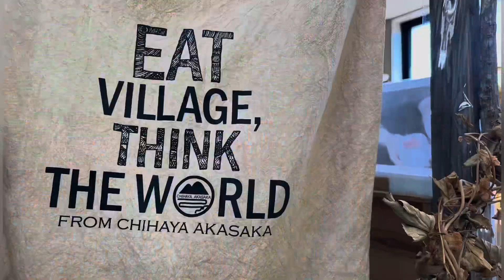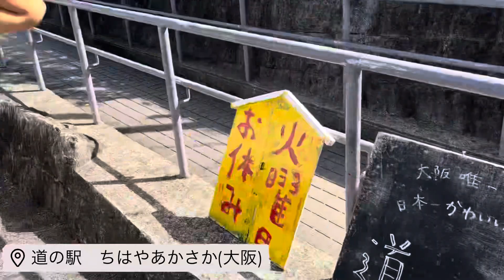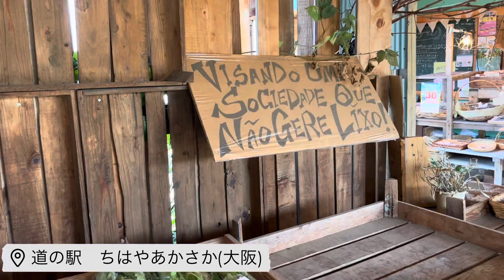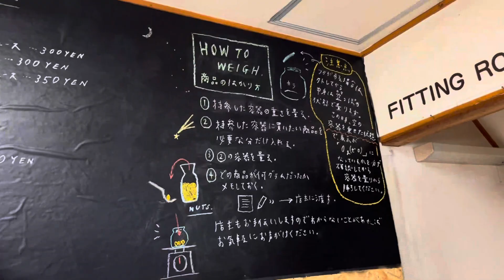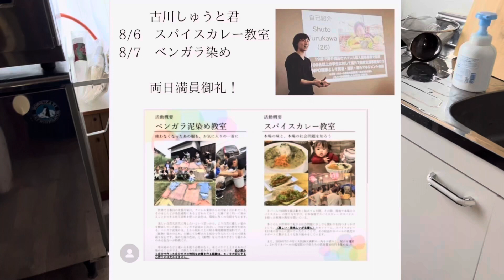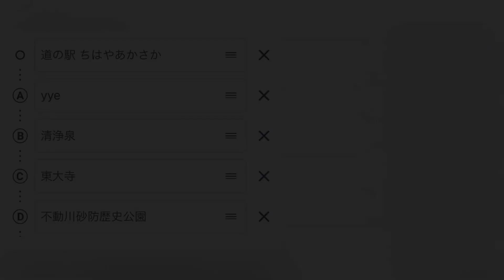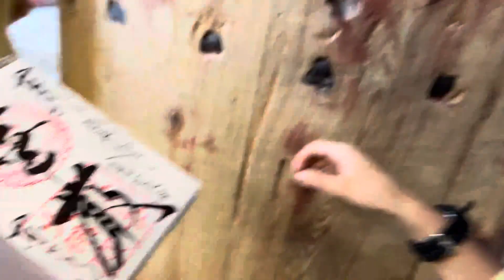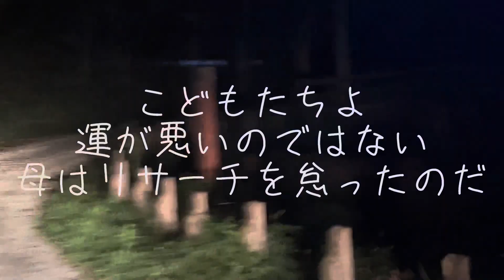【 車のおうち4人家族 】量り売り・大仏様確かに大喜び・ドキドキ奈良の公園車中泊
こんにちわ
ファミリーバンライフ
【 車のおうち4人暮らし 】の我が家
子供たちは14歳と11歳
ホームスクーリング中
シドニーから帰国して2022年3月より( キャンピングカー暮らし2ヶ月目)
中古キャンピングカー・Leoバンクスに住むことにしました。

今回は2022年8月
奈良での暮らしを動画にしました。

【 キーワード 】
キャンピングカー暮らし家族
奈良
東大寺
鹿
車中泊場所
キャンピングカー暮らしの水汲み

ゴミについて考えること
買い物する時点でなるべく
いらないものを買わないこと
(なるべくパックに入ってないものを買う・量り売りで買う..)

旅する途中で【 量り売りのお店 】を探しながら買い物をしたいのですが
なかなかない

今回訪れたのは
ゴミ拾いして思ったことをきっかけに始められたと言うお子さんを持つママ・ゆうこさんが始めた

量り売りの店 yyeさん
( 奈良・葛城市)

オーガニック商品を
容器持参で必要なだけお買い物！

⛺️  今回のステイ先2ヶ所　⛺️

★我が家お気に入り★
大阪でたった一つの村の
道の駅　ちはやあかさか
道の駅の情報
空き家バンクや
地域のブログはこちらから！

行くなら明るい時間に！
不動川砂防歴史公園

木津川市山城町平尾地内

♪♪♪ Music ♪♪♪
Music from Uppbeat (free for Creators!):